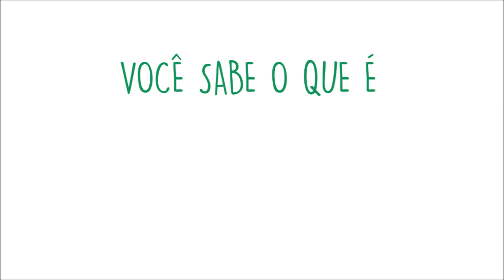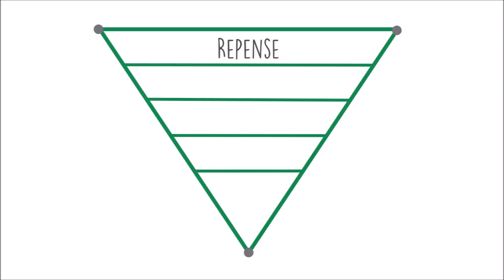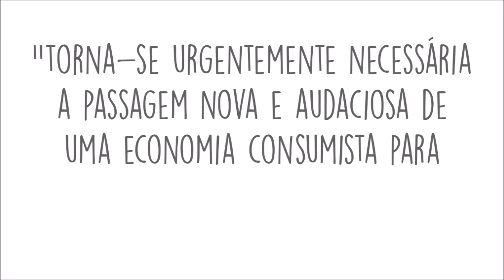Molho de Tomate, Bota Vermelha, Reciclagem... E agora Casa Sem Lixo?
O tema lixo continua... Semana passada mostramos o nosso lixo e o como temos feito para encaminhá-lo. Se você ainda não assistiu, é só clicar aqui:

Desta vez aprofundamos um pouco sobre a questão da reciclagem. Você sabe o que é de fato reciclado na sua cidade? Você está reciclando corretamente?

Este vídeo é uma breve reflexão sobre isso: hábitos, escolhas e as suas consequências.

Um dos primeiros passos é informar-se sobre como funciona a coleta seletiva na sua cidade. Aqui está um exemplo da nossa:

Se você não conhece os 5R´s do movimento Lixo Zero, confira este vídeo aqui: